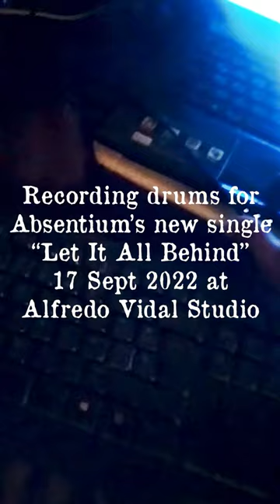Absentium - Let It All Behind (drums recording session)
Recording drums for Absentium's new single "Let It All Behind" at Alfredo Vidal Studio.